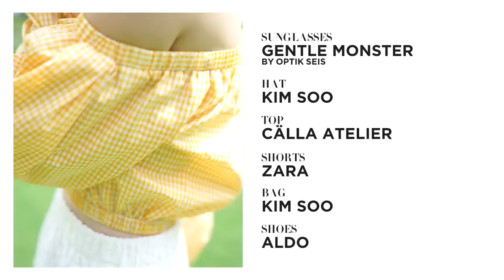4 set đồ mát mẻ cho kỳ nghỉ ở biển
Những bộ cánh phóng khoáng, gợi cảm là lựa chọn lý tưởng nhất để nàng khoe dáng trong ánh nắng vàng.